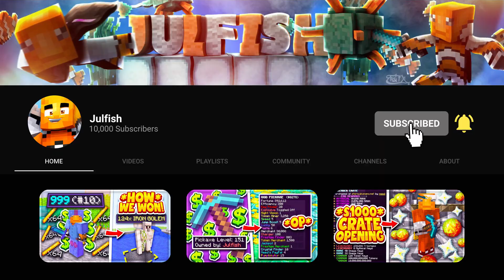The BEST Minecraft OP Prison Server OF 2021! ⛏️ | AkumaMC [79]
Minecraft Prison Server IP: julfish.akumamc.net

Make sure to drop a like before reading!
⚔️Come play my new OP Prison server! 🡆 julfish.akumamc.net
AkumaMC BEST OP Prison Server Information (Java Edition)
⛏️ Server IP 🡆 julfish.akumamc.net
For a Free DONATOR RANK!

What is Minecraft OP Prison? What is this OP Prison server?
Minecraft OP Prison is a game mode in which you mine blocks using OP Pickaxes that have Custom Enchants that you can upgrade using Tokens! On the new Minecraft prison servers there are tons of features you can take advantage of like crate keys, crates, crate openings, lootboxes and more. On this new OP Prison server you can go from mine A to Z and do a lot of fast prestige's to eventually reach prestige top! Some Minecraft prison servers even do cell top! In Minecraft prison break servers the goal is to be the best and get the most amount of tokens, block mined, money and crystals. Throughout this series I will show you how to get rich fast, get tokens fast, get crate keys fast and more! Minecraft OP Prisons is by far my favorite game mode on Minecraft. Lots of YouTubers play some good OP Prison Minecraft servers! Definitely a top 5 Minecraft op prison server. AkumaMC runs Minecraft Prison server version 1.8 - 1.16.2. That is all for my favorite Minecraft OP Prison server AkumaMC!

This is an epic Minecraft Prison Server Let's Play!